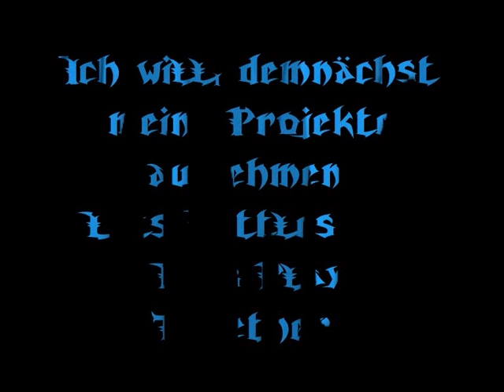Wichtige Ankündigung...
Buja :D